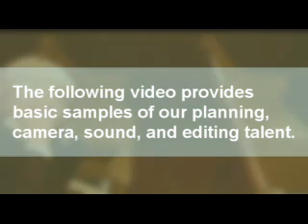Video Facets Videography - sample videos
Video Facets Videography - sample videos from 2006